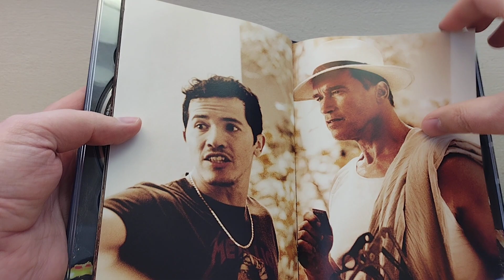Arnold Schwarzenegger Collateral Damage Mediabook